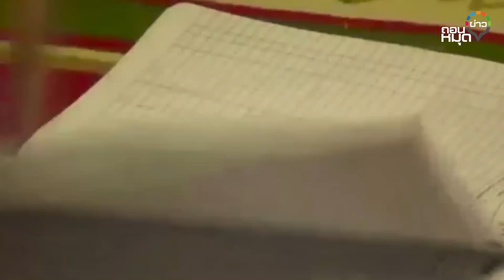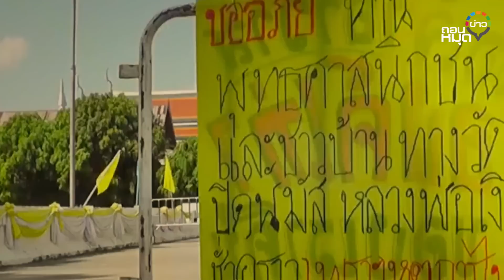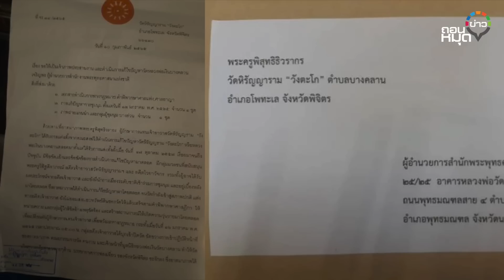มาเฟีย นักการเมือง ป่วนวัดหลวงพ่อเงิน ฉก40 ล้านไปเล่นหุ้น : ถอนหมุดข่าว 15-02-65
โหลดเเอป :  Sondhi App กันหรือยังครับ

สมัครวันนี้ดูฟรีถึงสิ้นเดือนกุมภาพันธ์ เพียงเดือนละ 99 บาท